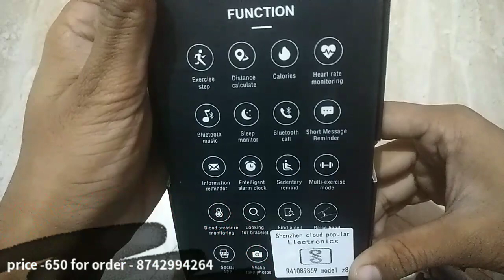x7 smartwatch unboxing, x7 unboxing, x7 smartwatch 1st impression, price only 650 on khushi gadgets